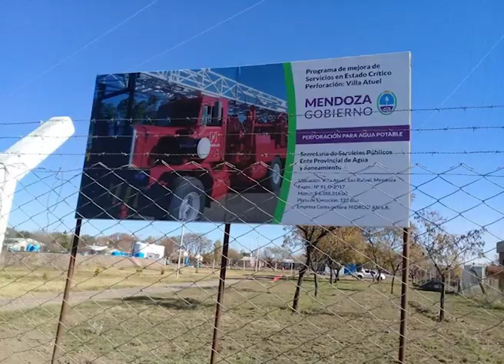MÁS AGUA PARA TODOS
Otro de los puntos importantes de la inversión del presupuesto municipal, es la referida a las redes de agua en distritos.